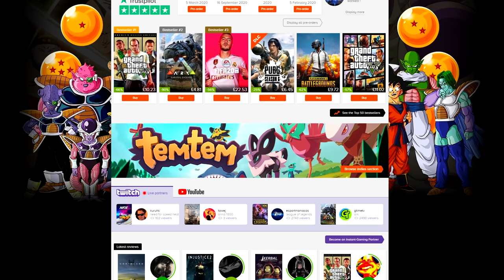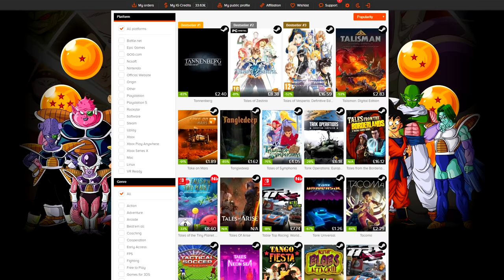Sniper Removal Service - Battlefield Top Plays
Oh my word. What a streak!